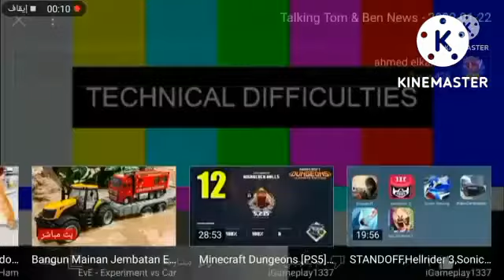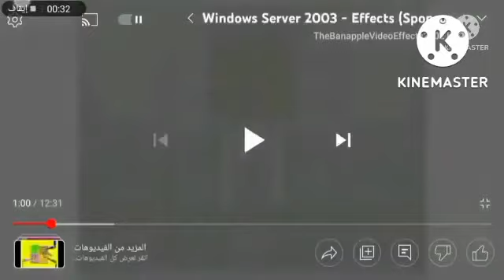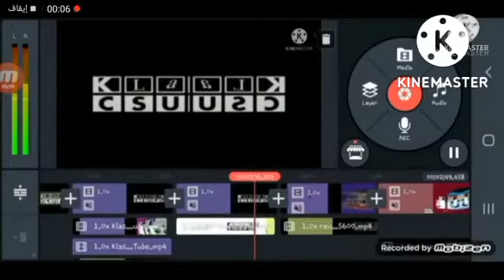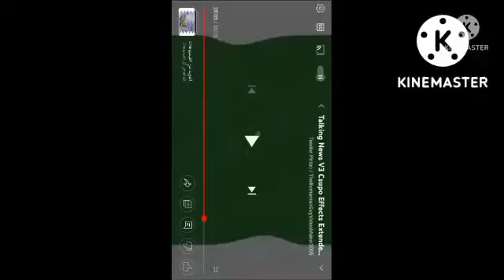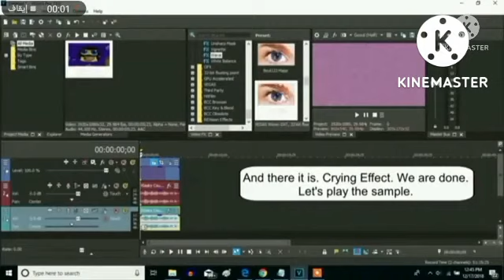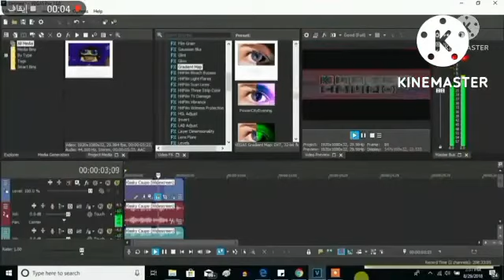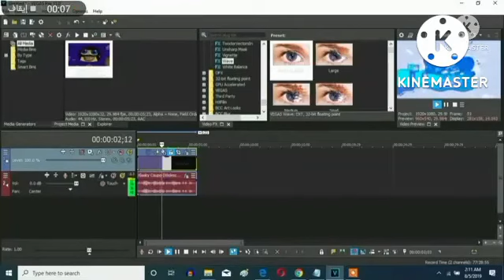The Pinkfong Best Animation Logos